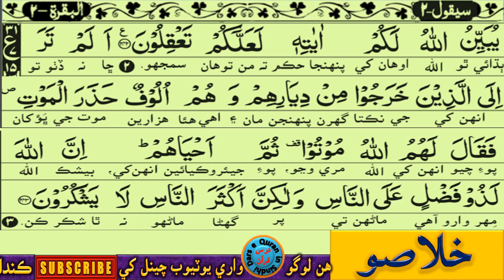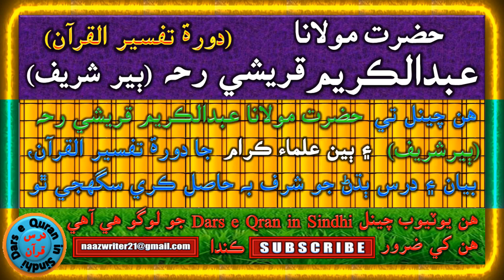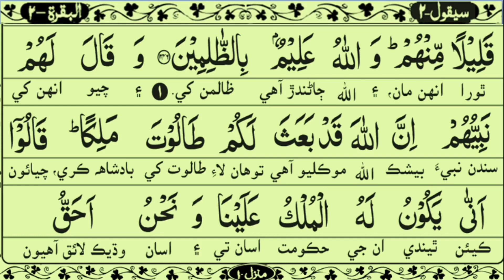Hazrat Maulana Abdul Kareem Qureshi R. A | Daura e Tafseer Al Quran | Surah Al baqrah Ayat 232-247